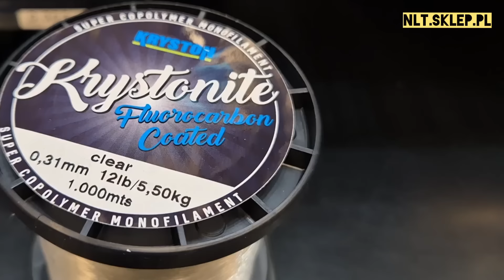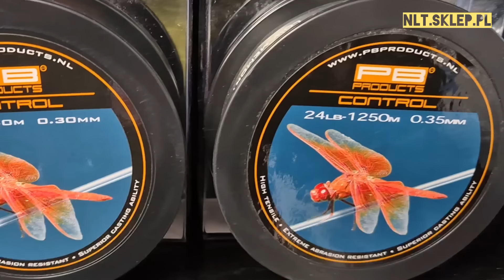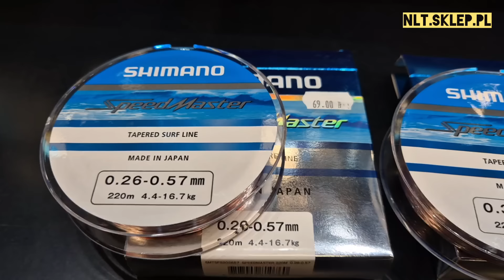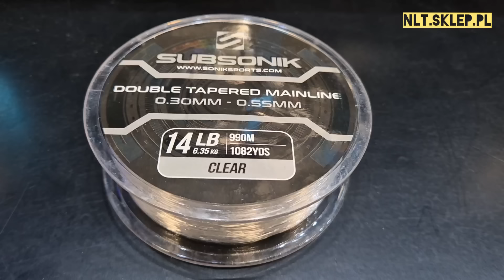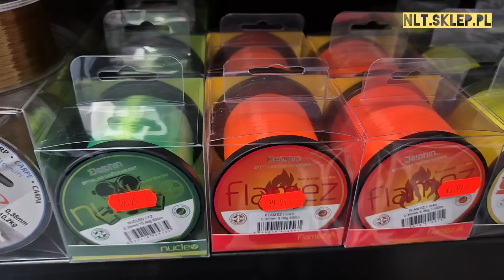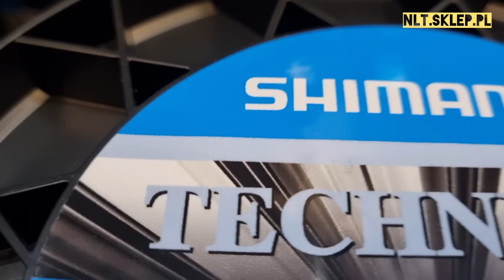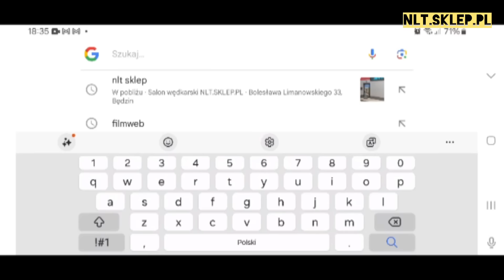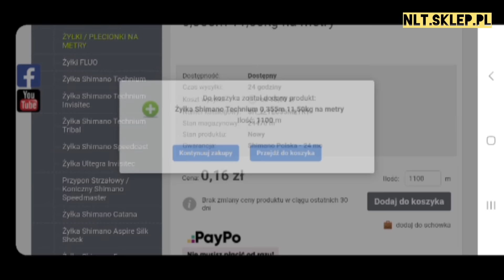Jaka żyłka na karpie i amury? - NLT.SKLEP.PL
Jaką żyłkę wybrać na karpie i amury?
W tym materiale zebrałem garść informacji na temat żyłek karpiowych. Czym kierować się podczas ich wyboru i jak dopasować odpowiednią pod daną technikę wędkowania czy zbiornik w którym przyjdzie Wam łowić.

Polecane żyłki przez NLT.SKLEP.PL

Żyłki do wywózki:
SHIMANO TECHNIUM (czarna) średnice: 0,355mm; 0,405mm

Żyłka PB Products Control Mono (szara i fluo) średnice (0,35mm; 0,38mm; 0,43mm)

Żyłki rzutowe:
SHIMANO TECHNIUM INVISITEC (szara) średnice 0,305mm; 0,285mm; 0,255mm

Żyłka PB Products Control Mono (szara i fluo) 0,30mm

Żyłki Camo:
Żyłka SHIMANO Tribal:

ŻYŁKI FLUO:
Żyłka PB Control Mono Fluo (średnice 0,30mm; 0,35mm; 0,38mm)

ŻYŁKI KONICZNE:
Żyłka Shimano Speedmaster (0,23-0,57mm; 0,26-0,53mm; 0,33-0,57mm)